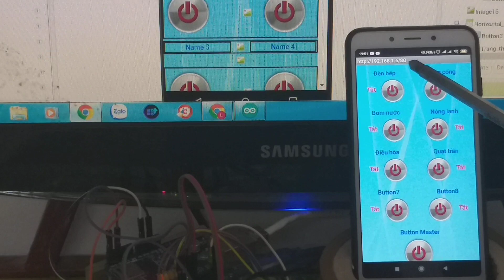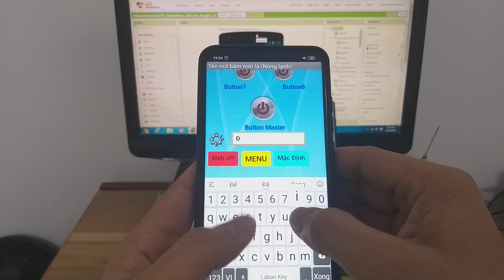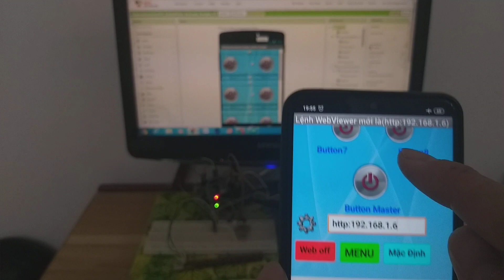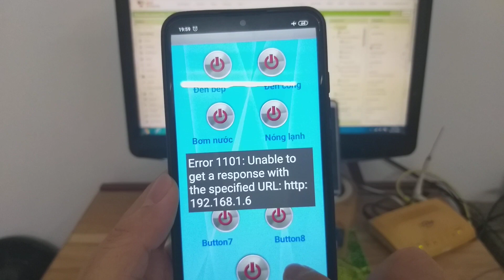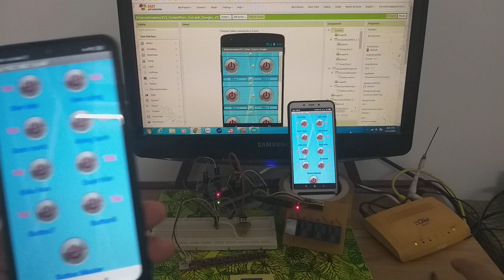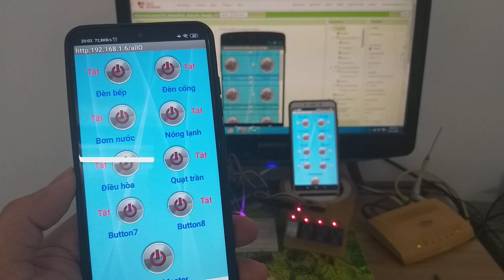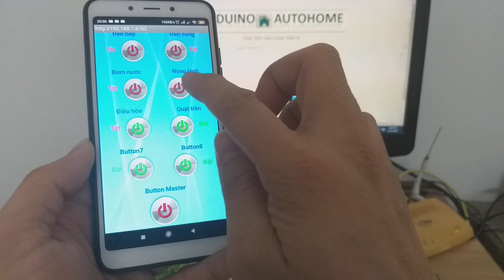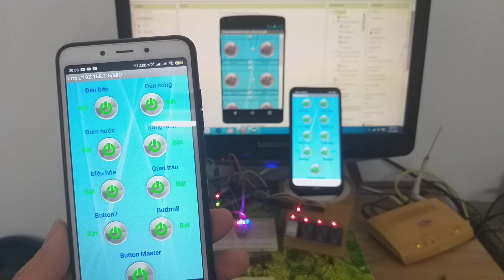[Arduino project] Webserver - Android, Điều khiển Webserver trên thiết bị Android Part 6 ( Phần 6)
inbox me to receive the Codes

Video này giới thiệu với các bạn về ứng dụng Android điều khiển một Webserver. Kết hợp với các chức năng đồng bộ như giới thiệu ở các video trước.
         Ứng dụng này có thể tùy ý thay đổi tên của các nút bấm, thay đổi câu lệnh điều khiển, đồng thời lưu lại các cài đặt đó
Có chức năng WebView, âm thanh nút bấm, nút bấm cài đặt nhấp nháy khi trong chế độ cài đặt, có chế độ khôi phục mặc định. Sẽ thêm chức năng điều khiển bằng giọng nói.
           Hiện tại mình sẽ để link apk cài trên điện thoại Android ở dưới phần mô tả để những bạn đã nhận được Codes .ino nạp cho Arduino tải về để test thử.
           Zalo mình 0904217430 nếu cần file code aia để học tập. Video sau mình sẽ nói rõ hơn về phần viết ứng dụng này. Nếu kích vào link mà không tải được về thì Zalo nha các bạn

Đồng bộ trạng thái nút bấm, đổi tên, đổi được lệnh. bộ Tạo ứng dụng đồng bộ trạng thái nút bấm, đổi tên, đổi lệnh

EPS8266 V3 Lua